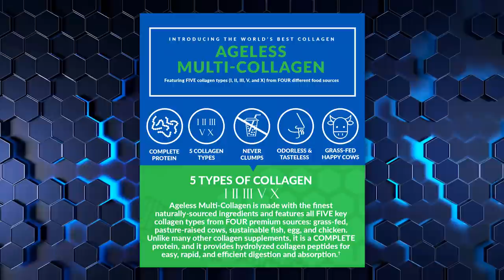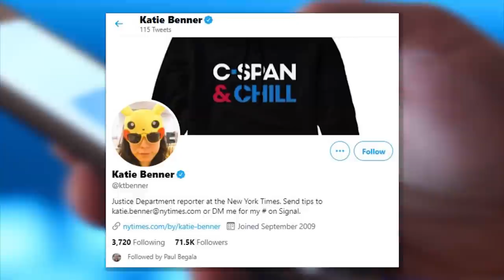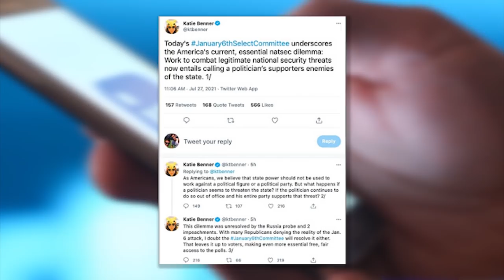WARNING: CNN & MSNBC Are Inciting a Civil War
➡️ Sources:

Angry Journos Attack ‘ENEMIES OF THE STATE’ Who Support ‘WAR CRIMINAL’ Trump!